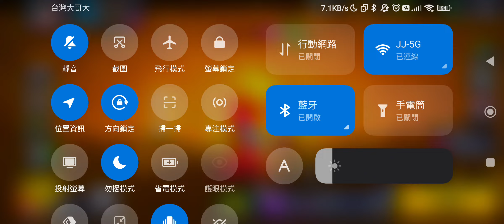【荒野亂鬥】獲得麥克斯 | 💫#78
閃電俠又再抄襲

💫常用軟體
錄製：AZ Screen Recorder
剪輯：CapCut
封面：Picsart, Background Eraser

💫Music (使用音樂) :

片頭: Stardust - Presented by Roa

片尾: イワシがつちからはえてくるんだ - Presented by こ○○ば